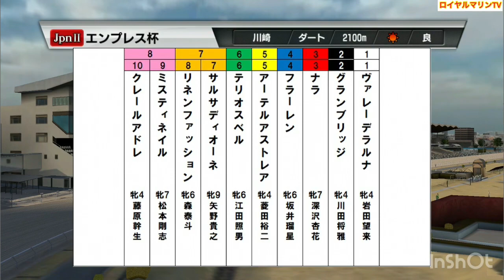【エンプレス杯2023】【予想】【出走馬】【複勝一点激アツ君】グランブリッジ ヴァレーデラルナ テリオスベル サルサディオーネ アーテルアストレア #1855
エンプレス杯
複勝一点激アツ君
予想動画

1-1 ヴァレーデラルナ(牝4、岩田望来、栗東・藤原英昭)
2-2 グランブリッジ(牝4、川田将雅、栗東・新谷功一)
3-3 ナラ(牝7、深沢杏花、笠松・伊藤勝好)
4-4 フラーレン(牝6、坂井瑠星、栗東・牧田和弥)
5-5 アーテルアストレア(牝4、菱田裕二、栗東・橋口慎介)
6-6 テリオスベル(牝6、江田照男、美浦・田島俊明)
7-7 サルサディオーネ(牝9、矢野貴之、大井・堀千亜樹)
7-8 リネンファッション(牝6、森泰斗、川崎・加藤誠一)
8-9 ミスティネイル(牝7、松本剛志、笠松・伊藤勝好)
8-10 クレールアドレ(牝4、藤原幹生、笠松・伊藤勝好)